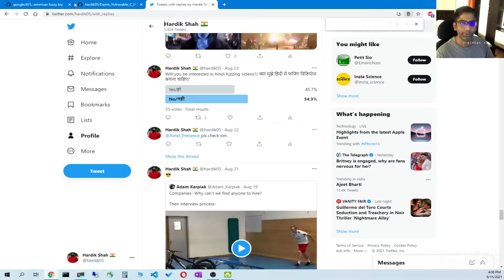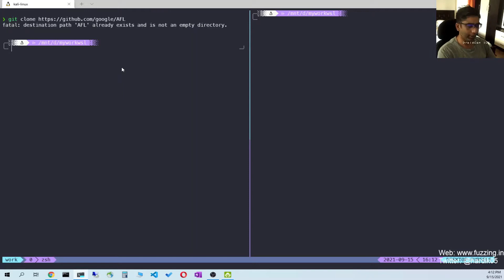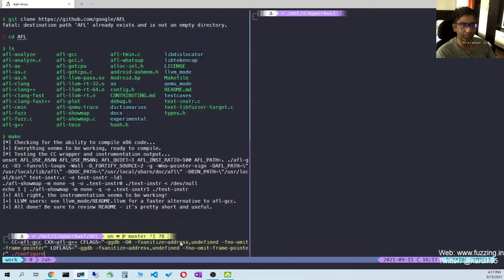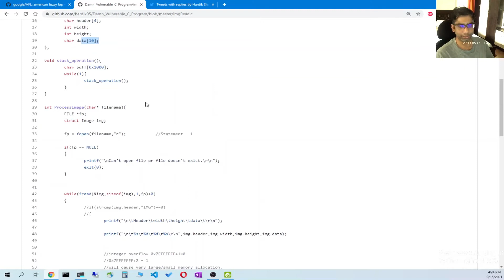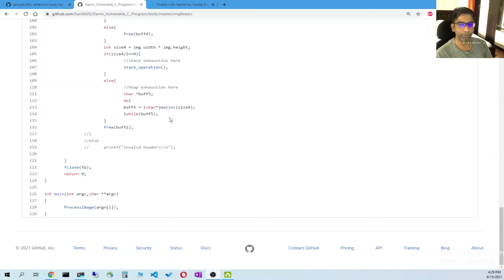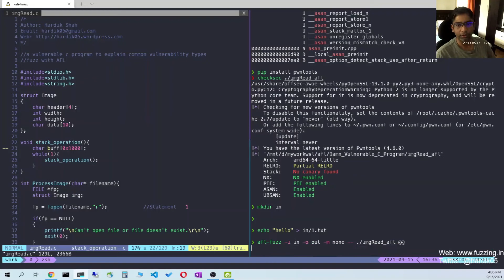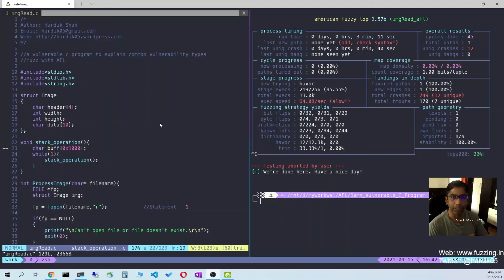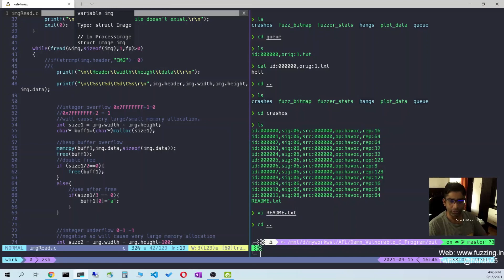[Hindi fuzzing tutorial] How to fuzz with AFL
0:00 introduction
02:02 What is AFL
02:45 Binary instrumentation in short.
04:48 fuzzing strategies
06:03 Downloading and compiling AFL
15:28 Damn vulnerable C program and common vulnerabilities
23:50 How to compile Damn Vulnerable C program using AFL
26:59 How to Create Seed Input and then Fuzz our C program with AFL
30:40 AFL GUI
34:27 AFL Out directory
37:39 Conclusion

In this video we will see:
1. What is fuzzing?/fuzzing  क्या है?
2. How to Compile and install AFL on a system?/AFL को compile और इनस्टॉल कैसे करे?
3. How to compile simple C program using AFL?/एक साधारण प्रोग्राम को AFL से कैसे compile करे ?
4. How to fuzz program using AFL?/प्रोग्राम को fuzz कैसे करे?
5. AFL our directory structure./AFL की आउट डिरेक्टरी  मैं क्या क्या होता है?

If you want to learn more about linux fuzzing then, checkout self Paced, paid fuzzing training